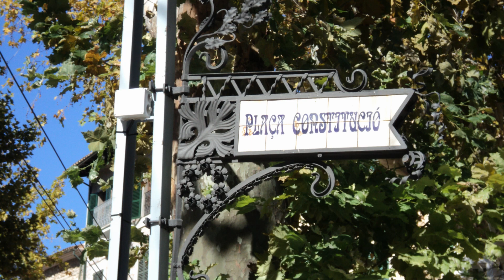Mallorca Soller 2011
Sóller  is a town and municipality near the north west coast of Mallorca, in the Balearic Islands of Spain.
The town is some 3km inland, from the Port de Sóller, in a large, bowl-shaped valley.
Sóller is linked by the historic railway, the Ferrocarril de Sóller, and by a highway with a toll tunnel, to the Majorcan capital of Palma.
The focus of the town is the Plaça Constitució which is surrounded by cafés and has plane trees and a fountain in its centre.
If you have the opportunity to look at it to be, this is really a must.